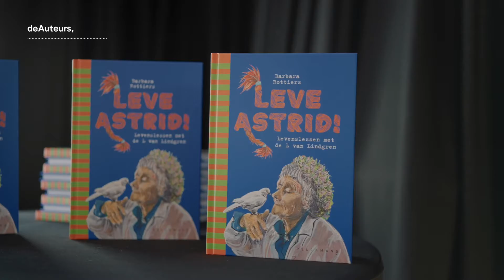deAuteurs | co-working space | spot